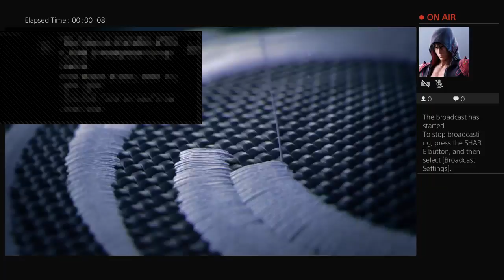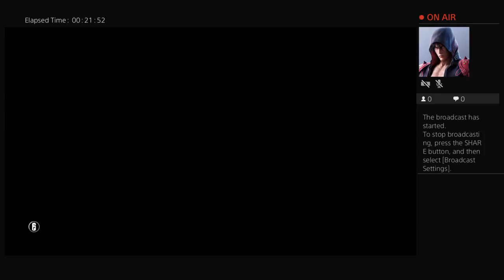ComMandos_D's Live PS4 Broadcast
Fortnite player
Ps4 ✌🏻
ComMandos_D